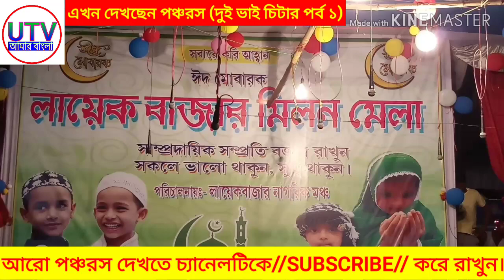অধীর মণ্ডল পঞ্চরস পালা (দুই ভাই চিটার পর্ব-১) শ্রী রামকৃষ্ণ অপেরা//UTV AMAR BANGLA//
অধীর মণ্ডল আলকাপ পালা //দুই ভাই চিটার পর্ব-১//শ্রী রামকৃষ্ণ অপেরা//UTV AMAR BANGLA//